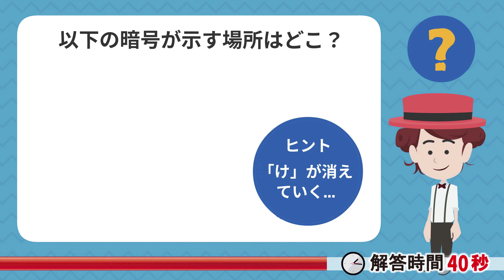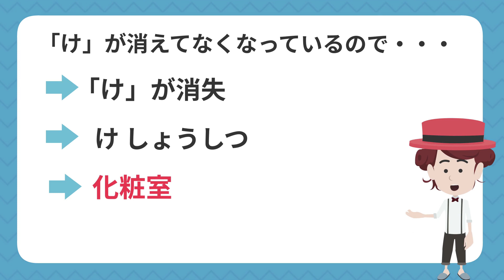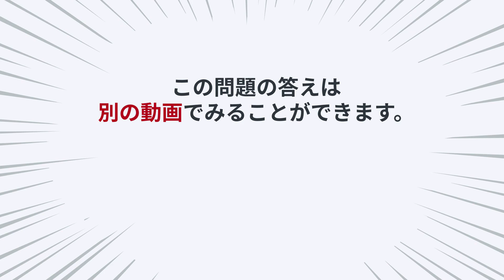💡ひらめきクイズ💡手軽に脳トレ！この暗号が示す場所を当ててみてくださいね！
↓おまけ問題の動画はコチラ↓
🎈間違い探し🎈全5問！街中の写真から3ヶ所のまちがいを探そうvol.52

ヒント：「け」が消えていく…

今回は柔軟な思考力が鍛えられる脳トレひらめきクイズです！
頭をひねって考えてみてくださいね！